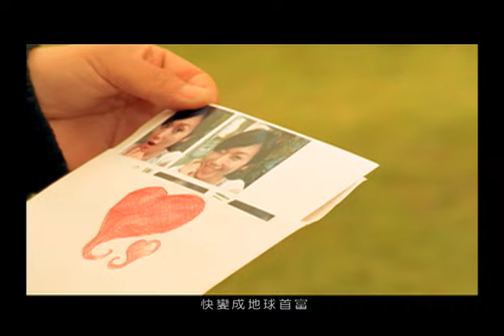黃文星 - 億萬克拉的幸福 (官方完整版MV)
2009年《億萬克拉的幸福》EP

-偶像劇『我的億萬麵包』主題曲
作詞：陳信延
作曲：紀佳松 Blue J

一千句的我愛你
能不能換一千顆鑽石
一萬句的我想你
烏耶 有沒有值一萬美金
你Bling Bling的眼睛
亮過天上的滿天星
貧窮也能過得甜蜜
可不可以親親你手心
謝謝你平凡的愛情
baby白麵包開水也溫馨
我的人生 一步一步
快變成地球首富
因為你的愛 是我暴增的收入
你的生命 一步一步
有用不完的財富
因為你有我億萬克拉的幸福

一千遍的I believe
能不能換一句我願意
億萬之一的幾率
烏耶 遇見你我十分幸運
你Bing Bing的眼睛